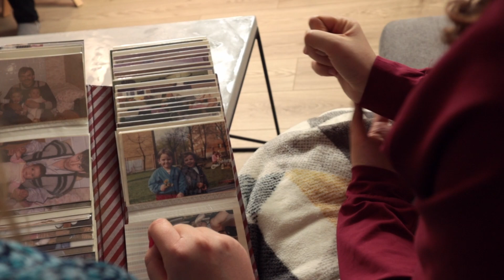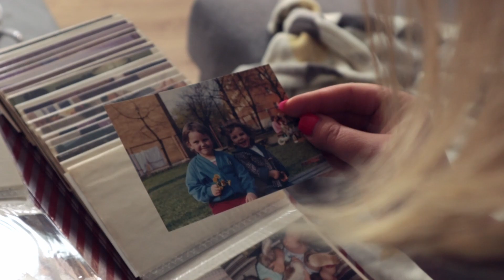J. Kamiński, J. Stryjecka | Będę czekać (ft. Przemysław Kuzia)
👉Żebrolajka i subik mile widziany!

Szczególne podziękowania dla Dyrektora Zespołu Szkół Muzycznych im. Ignacego Paderewskiego w Białymstoku, Adama Juchnowicza, za udostępnienie sali koncertowej do nagrania teledysku!

Wystąpili:
Siostry: Paulina i Magdalena Jeżerys
Kumple: Michał Sak i Przemysław Kuzia
Małżeństwo: Julia i Artur Stryjeccy

UTWÓR:
Gitara solo: Karol Ruciński  (Darkbox Studio)
Skrzypce: Dawid Borowski
Pianino: Jakub Kamiński
Wokal: Julia Stryjecka oraz Przemysław Kuzia

TELEDYSK
Scenariusz: Julka Kowrach, Jakub Kamiński, Michał Sak
Reżyseria: Julia Kowrach, Michał Sak
Zdjęcia: Julka Kowrach
Montaż i edycja: Jakub Kamiński, Julka Kowrach, Michał Sak